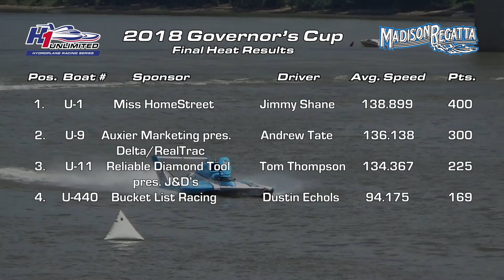Race Rewind: 2018 Midwest Tube Mills Madison Regatta Final Heat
Relive the Final Heat of the 2018 Midwest Tube Mills Madison Regatta in Madison, IN. See every angle of the race via shore, drone and onboard cameras. Also, listen to team communication that brings you closer to the action.

Play-by-play courtesy- WORX radio